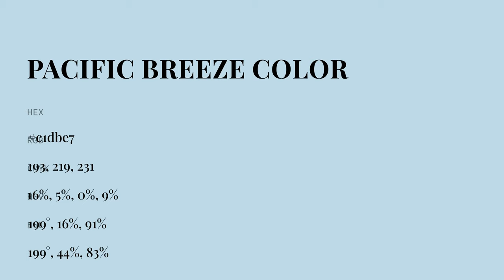Pacific Breeze color c1dbe7 hex color - Blue color - Warm color c1dbe7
What color is Pacific Breeze ? c1dbe7 hex color - Blue color - Warm color c1dbe7

Hex c1dbe7 Color Code is also known as Pacific Breeze color.

Hex c1dbe7 Color code in RGB color code model is created after adding 75.69% red color, 85.88% green color and 90.59% blue color.
Hex c1dbe7 Color code in CMYK color (process color) code model is generated after subtraction of 16% cyan, 5% magenta, 0% yellow and 9% black.